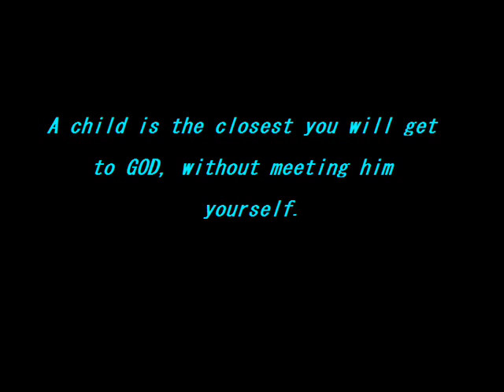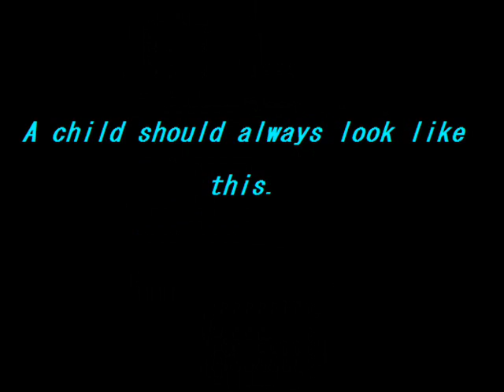Child abuse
Just a couple of my thoughts on child abuse... nothing fancy. just hope it will reach someone, and hopefully help a child.